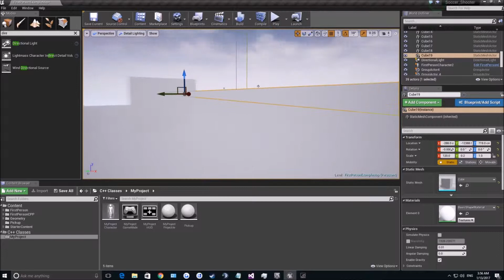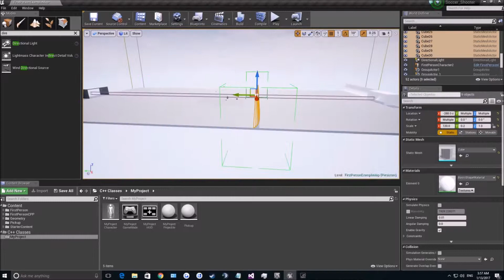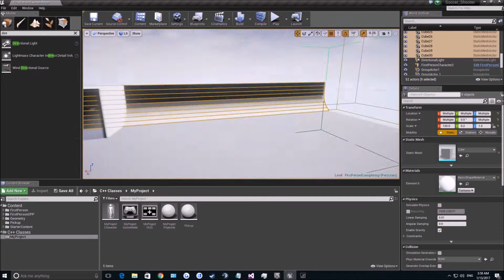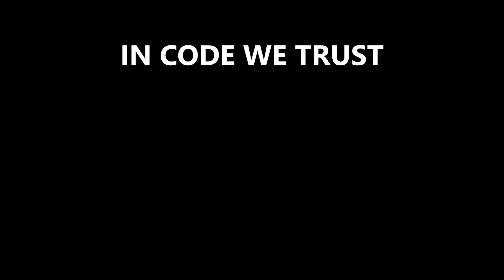2016-2017 Game development montage